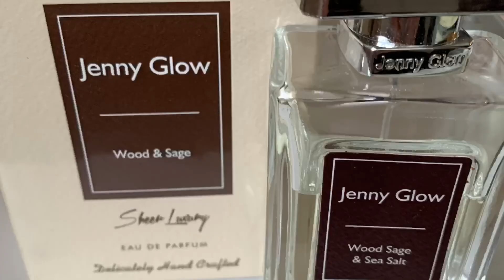Lunes de Dupes Jo Malone Wood Sage and Sea Salt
Jenny Glow es una línea de perfumes que hacen inspiraciones de perfumes nichos y muy conocida por las inspiraciones de Jo Malone , aquí les dejo el link donde yo los compre